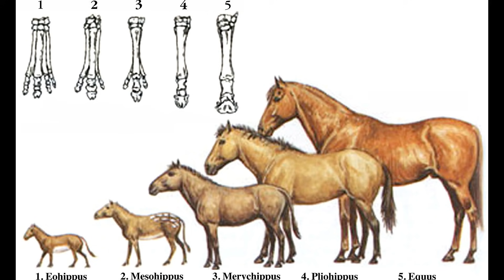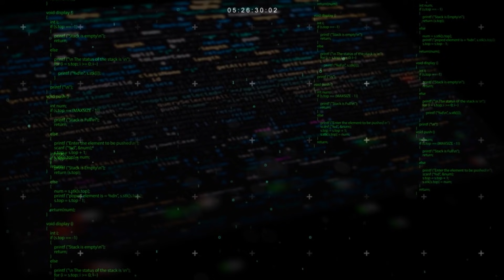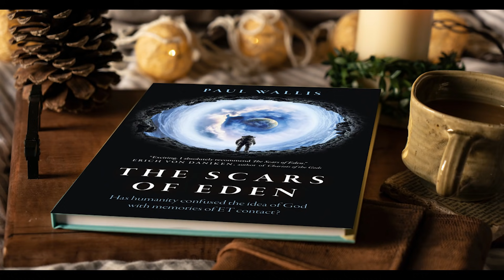The Matrix, Darwin and the Whale | Short Stories of Origins part 12 | Paul Wallis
How has evolution landed on a succession of successful species? Is the secret in the nature of our coding, in intelligent design, in survival  of the fittest, or in divine creation? Are there other options? Click JOIN for the PREMIUM MEMBERS section of the Paul Wallis Channel to enjoy a fortnightly (two-weekly) hour long live stream and chat exploring our place in the cosmos, our origins and our potential.

For THE SCARS OF EDEN go to Amazon, Kindle, Barnes&Noble or wherever books are sold.